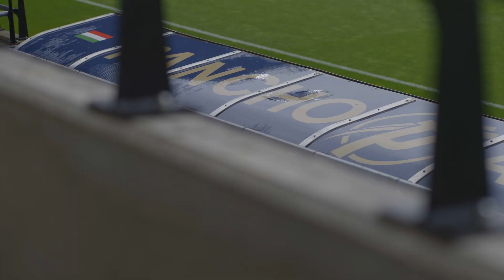Az érettségin jobban izgult, mint a Vidi kapuja előtt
Gruber Zsombor és Komáromi György is betalált a MOL Fehérvár FC elleni bajnokin, amelyen 2-1-es sikert könyvelhettünk el vármegyei riválisunkkal szemben. A lefújás után a két fiatal, saját nevelésű játékos értékelte a találkozót. Gruber megígérte, hogy a szezon végén minden gólpasszt meghálál majd Artem Favorovnak, Komáromi pedig elmesélte, milyen volt levezényelni a „zigi-zagát” a meccs után az öltözőben.